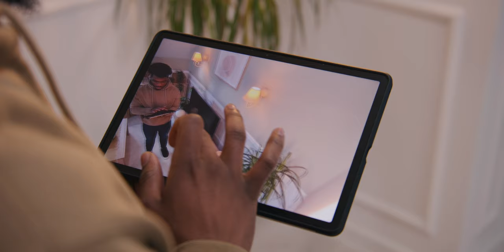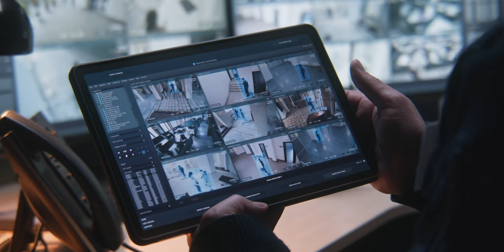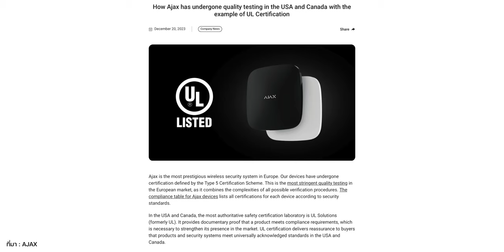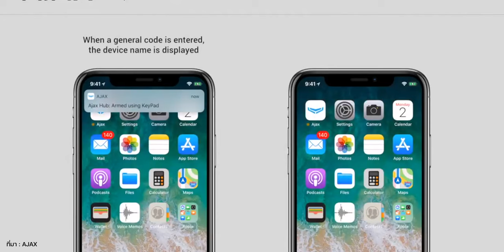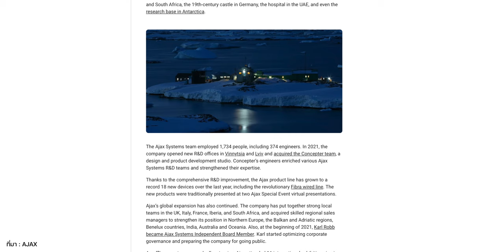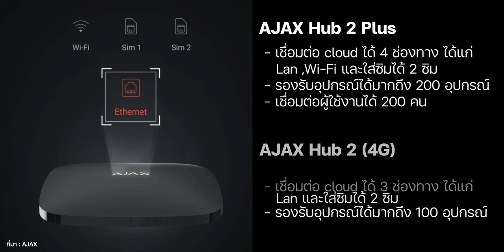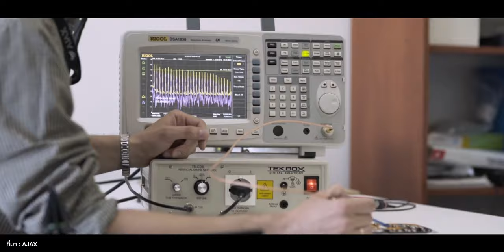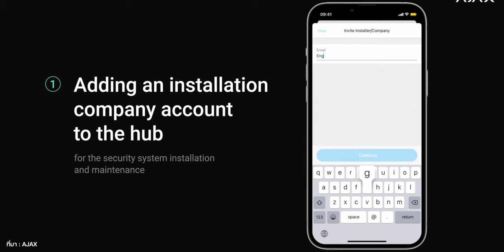AJAX System โซลูชั่นรักษาความปลอดภัย ติดตั้งง่ายแบบไร้สาย อันดับ 1 ในยุโรป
รอบนี้ผมจะพารู้จัก gadget ที่เป็น all in one solution ทั้งเรื่องความปลอดภัย และความสะดวกสบาย จากแบรนด์ AJAX เค้ามีโซลูชันให้เลือกมากกว่า 135 โปรดักส์ ใช้งานง่าย เสถียร มีระบบ OS เป็นของตัวเองป้องกันการถูกแฮ็ก ! นี่เป็นเเค่ Episode แรกเท่านั้น จะมีรายละเอียดยังไง สามารถรับชมได้ในคลิปนี้เลยครับ

00:00 - อุปกรณ์ความปลอดภัยภายในบ้าน AJAX
03:06 - ประวัติ AJAX
06:32 - พาชมอุปกรณ์ป้องกันความปลอดภัย AJAX
11:16 - ทำไมต้องใช้ AJAX

บริษัท ซิสเท็ม2000 จำกัด (สำนักงานใหญ่)
อาคารพหลโยธิน1 ชั้น3 BTS สถานีอารีย์
Line : @ajax_thailand